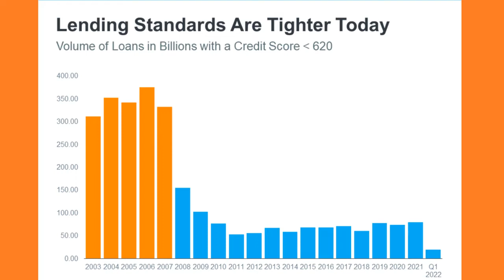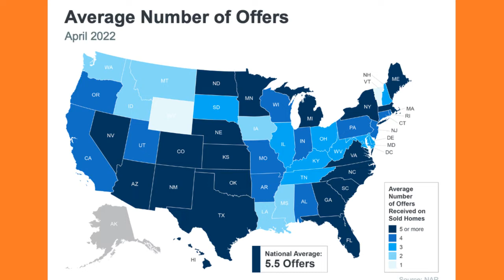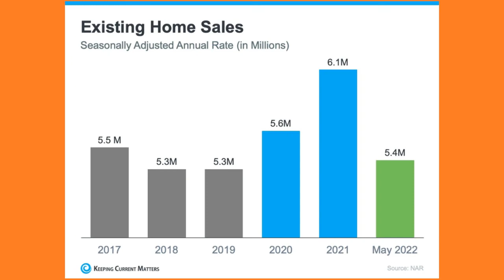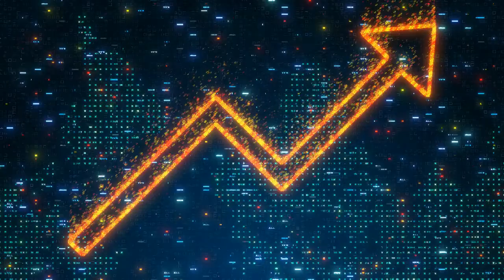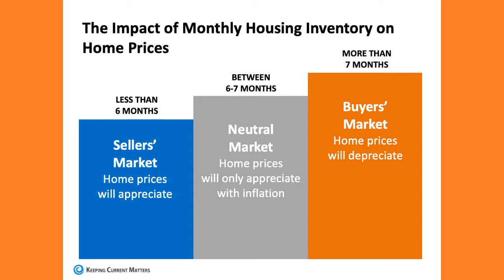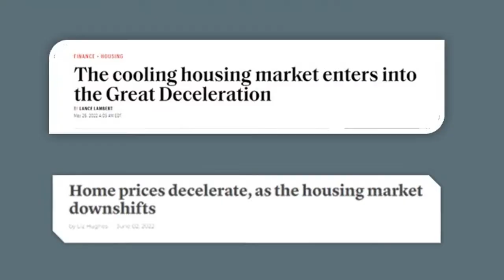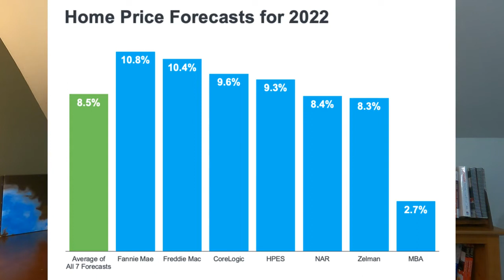Charlotte Housing Market - Learn From The Past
Are you being relocated or moving to Charlotte, NC on your own and want the Charlotte Housing Market - 2022 Forecast Update - May 2022.  In this video we are providing you a Charlotte Housing Market - 2022 Forecast in general terms for the remainder of 2022. Moving can be very stressful and this video will help identify some of the things you should be prepared to face during a move to Charlotte, or if you are relocating anywhere. The first two things to do are to find a great realtor (eXp Realty has some of the best) and get preapproved by a lender. Watch this video by  @Dave DeSilva  and get rid of some of that stress.

On this channel we cover all about living, working, playing & running in Charlotte & the surrounding neighborhoods and region (NC & SC). We review all things Charlotte (and Matthews, Pineville, Davidson, Huntersville, Waxhaw, Fort Mill. ). We will talk schools, sports, weather, traffic, shopping, employment, home buying & selling, what's trending, things to do... I am a 22 year South Charlotte resident & have been a full time Realtor for almost 20 years. I am a veteran owner/operator of my own real estate team, LongTab Realty Brokered by eXp Realty. Let us know what you want to know.

Moving to Charlotte & want to research homes?

Want more info on eXp Realty or setting up a confidential Zoom call